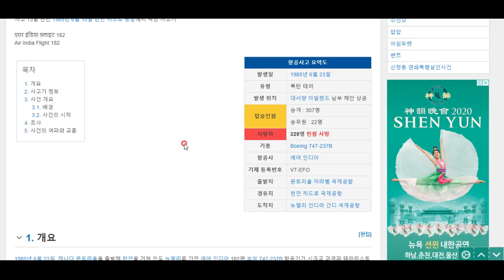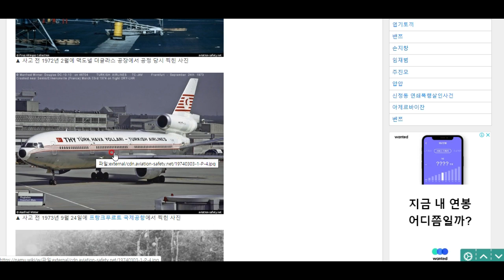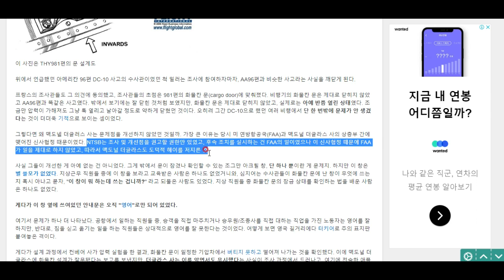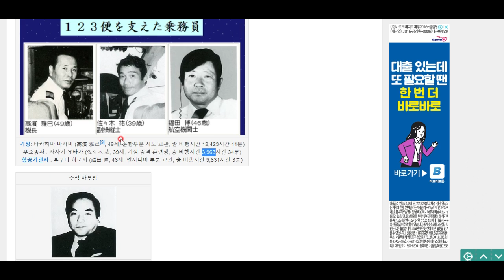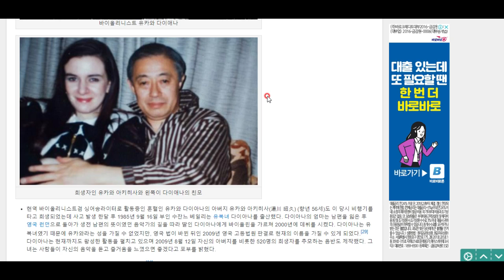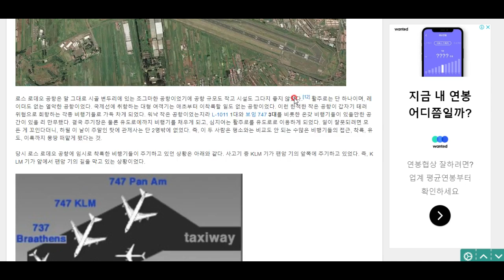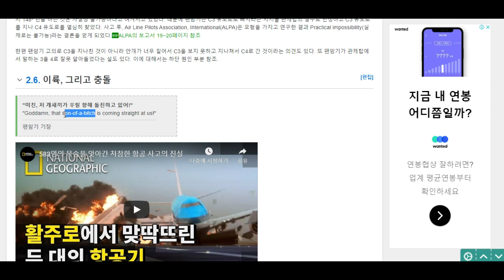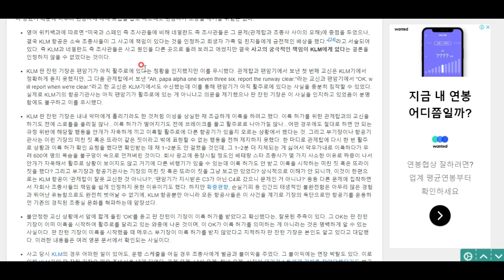사상 최악의 항공사고ㅠㅠ - 그 원인_ 테러부터 기체결함, 조종사의 권위주의까지! 항공사고의 다양한 원인과 그 끔찍한 결과를 살펴봅시다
00:00_ 5위 : 에어인디아 182편 폭파사건
18:12_ 4위 : 터키항공 981편 추락사고
42:35_ 3위 : 뉴델리 상공 공중충돌 사건
52:56_ 2위 : 일본항공 123편 추락사고
1:24:18_ 1위 :테네리페 대참사